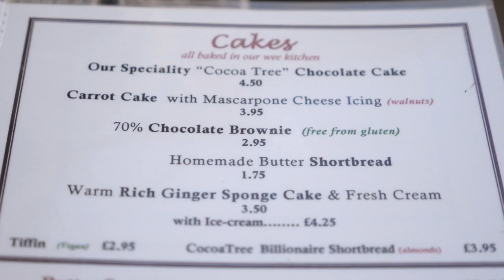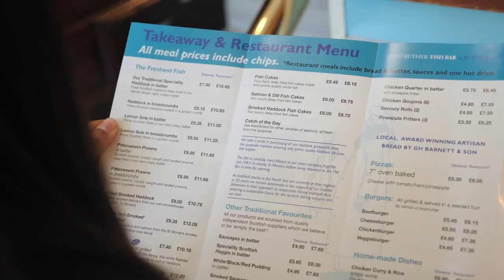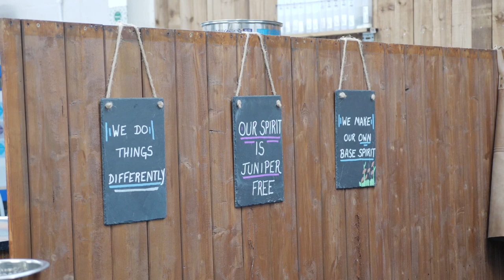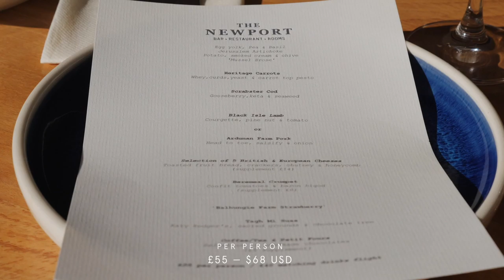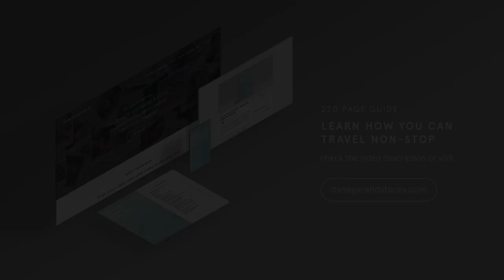A Day Of Scottish Food In Fife | Anstruther Fish Bar | Scotland DIY Food Tour!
A day of amazing Scottish food as we explore Fife on our own DIY food tour! Scotland has some of the most amazing food, service and quality we've had! The Anstruther Fish Bar fish and chips are... ⬇ More Below ⬇

Wow - the food scene in Scotland is on point. We were trying to think of the best way to share what makes Scottish food so special, while also tasting some of the more traditional popular dishes, what better way than a vlog all about eating and drinking on our 3rd day in Fife!

We start with the cheaper meals, including the incredble Anstruther Fish Bar fish and chips, and work our way up to the downright classy. Scotland is very strict on their drink driving laws though, so all about the sneaky tasters for me (Dane aka driver) which is a shame - our advice is to take a taxi if you visit!

If you haven't noticed by now, we absolutely love Scotland. The people are so welcoming, the food is delicious, the experiences are varied and the landscapes are breathtaking. The Kingodm of Fife offers all that and more - this is day 3 of 4 as we travel around making a travel vlog a day!

— Planning a visit to Scotland?

— We absolutely loved Fife and you will as well!. See more about the kingdom of Fife